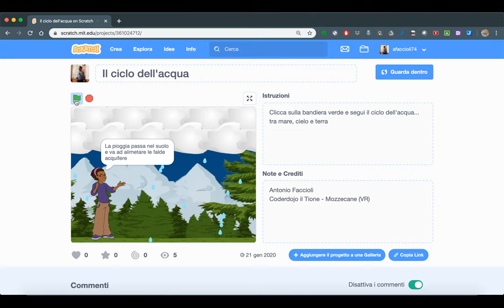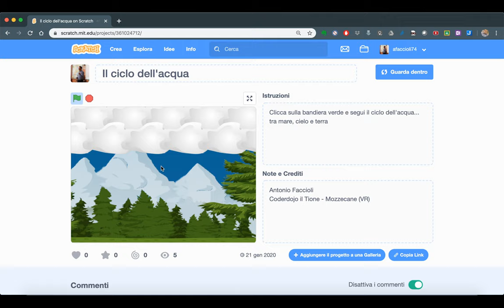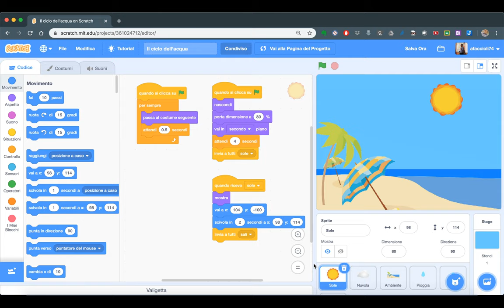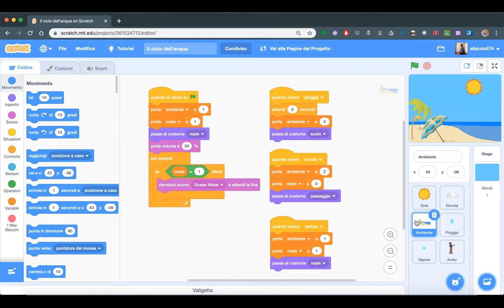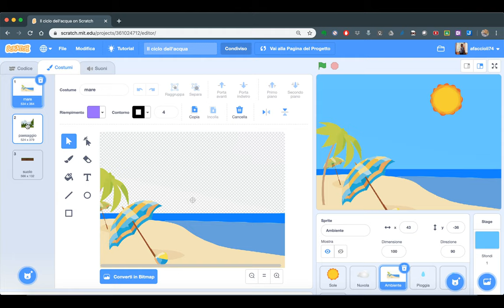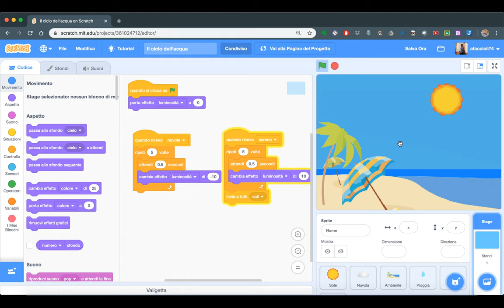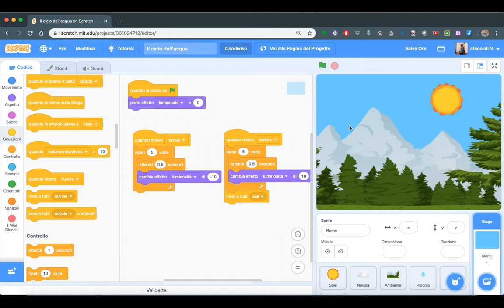Il ciclo dell'acqua - Tutorial Scratch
In questo video viene spiegato il funzionamento dello scriptche trovate a questa pagina
Lo script è stato pubblicato nella rubrica Step by step della rivista Scuola Italiana Moderna edita da Editrice la Scuola.